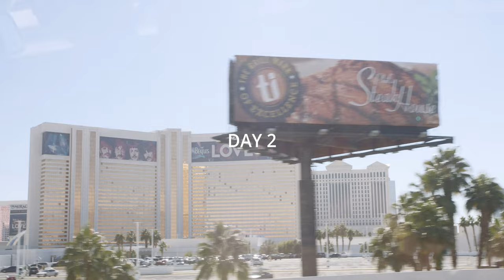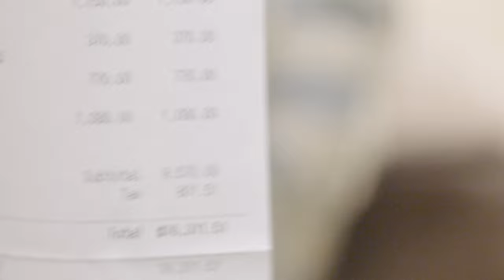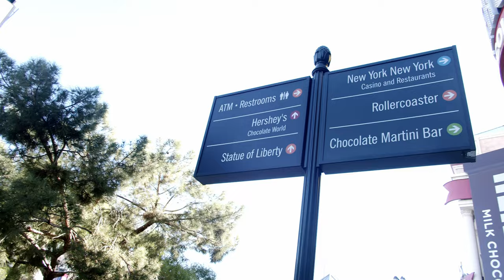Day in Life of a 26 yr old Deca-millionaire | Las Vegas w/ CJ so Cool